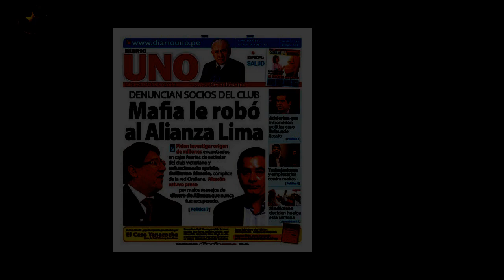Guillermo Ferreyra sobre un tercer mandato: más adelante vamos a conversar"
En estos momentos se lleva a cabo la apertura de Sesiones Ordinarias en Fray Mamerto Esquiú.En diálogo con el Esquiú Play, el intendente de la zona, Guillermo Ferreyra, habló con nosotros en la previa del acto. El intendente se mostró muy contento por el día y agradeció a Dios por el "clima extraordinario".